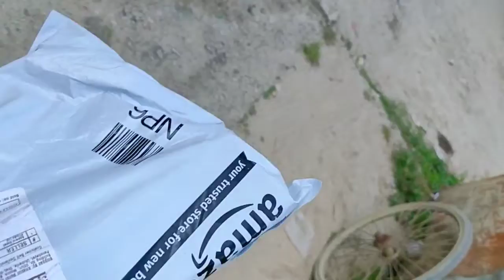Unboxing Gorilla tripod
its my first Gorilla tripod that i bought from from Amazon Rs 439 only, you guys can also buy it and use it.its very nice product and Amazon will never disappoint you